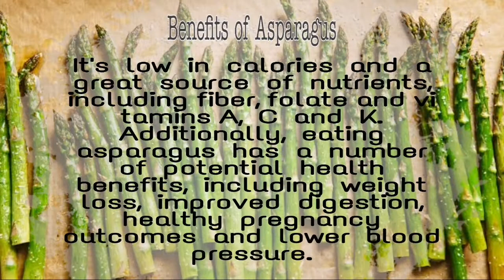HEALTHY BUDGET MEAL | DIET MEAL RECIPE | EGG AND ASPARAGUS | LOW CARB HIGH PROTEIN | NARS CRIS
This recipe is perfect para sa mga gustong magpapayat/ mag bawas ng timbang.

INGREDIENTS :
- Asparagus
- 3 eggs
- Sesame Oil
- Salt and Pepper to taste
- Spring Onions
- Chili Pepper Paste (Optional)

Eat Healthy and don't forget to take your vitamins everyday!